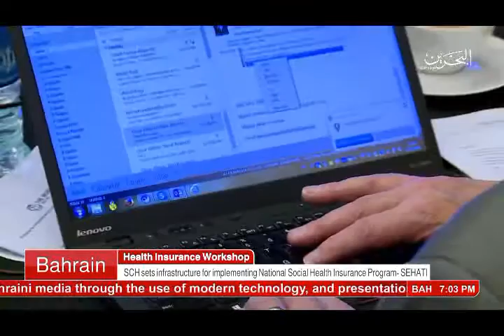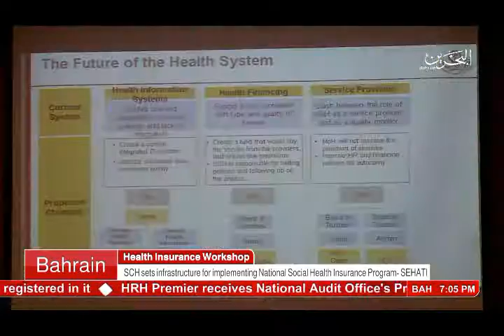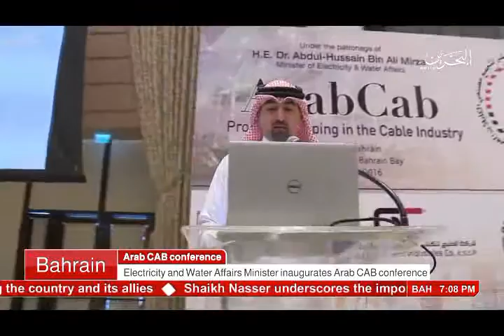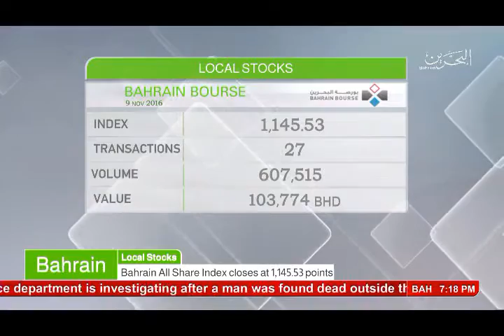البحرين : Bahrain English News Bulletins 09-11-2016